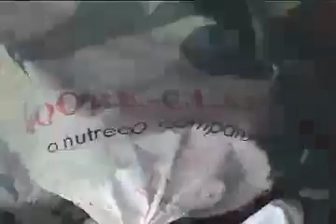Hidden Cost to Fish Farms Part 2 of 2.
Hidden Cost to Fish Farms: Includes a interview with Ed of Friends of Clayoquot Sound, 2 counts of criminal action 1) Video of a Death Pit, and 2) video of Dead Sea Lion that was weighed down with fish farm feed bags full of rocks.